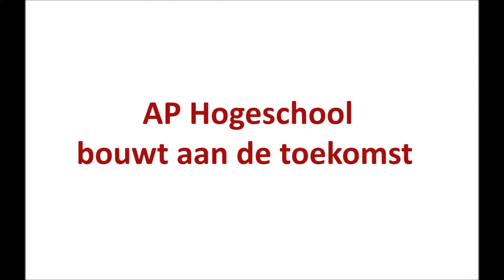AP Hogeschool Campus Spoor Noord Time Lapse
Time-Lapse film van de bouw van Campus Spoor Noord van de AP Hogeschool Antwerpen (stand 11/03/2015).